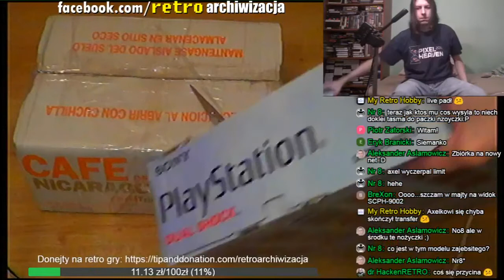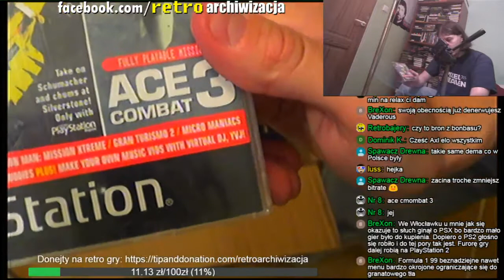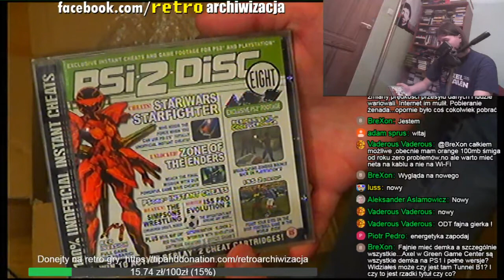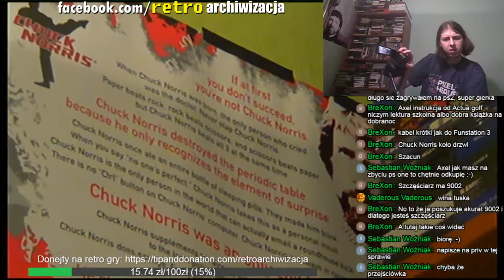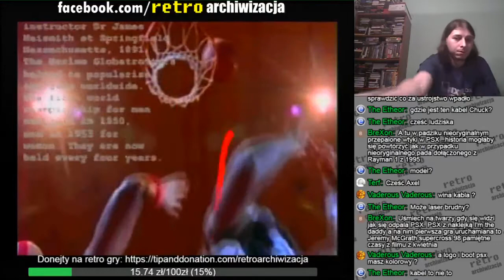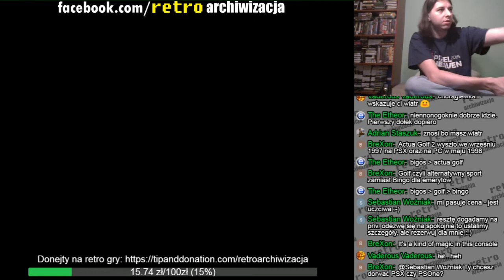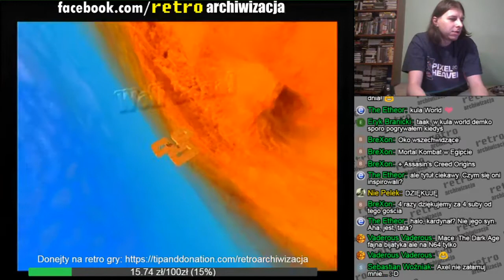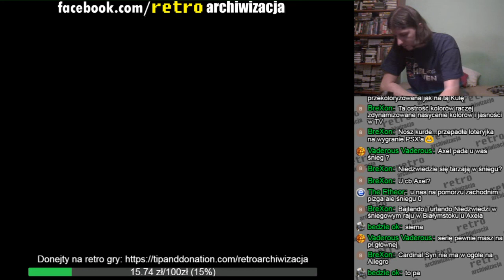Przyszła jakaś paczka